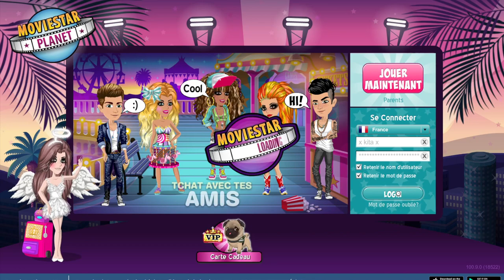[MOVIESTARPLANET] - ''MELLOW LA SHEITAN'' JE REPONDS AUX COMMENTAIRES PHOTOS. #1